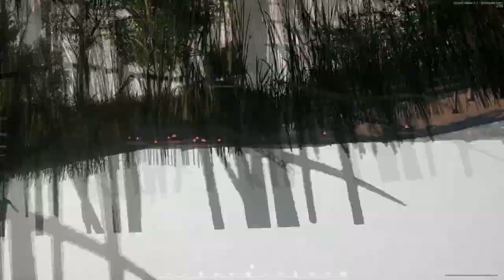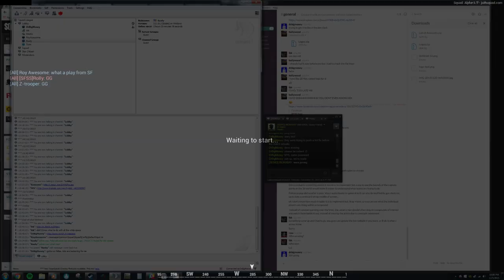Squad League - 303rd v SFSS - M2R2 - DrBigMoney Cam